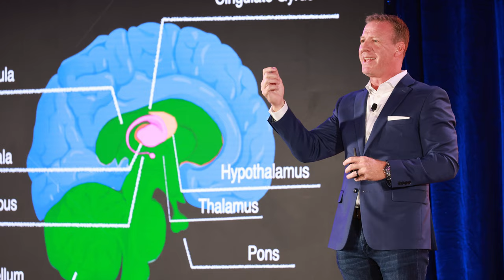2022 PMMI Meetings Recap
Tom Egan, vice president, Industry Services, PMMI, recaps the many ways PMMI brought the industry together at key meetings and events.